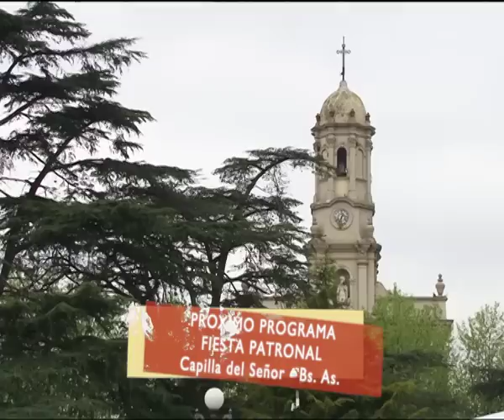Adelanto Fiestas Argentinas 12/10/2014